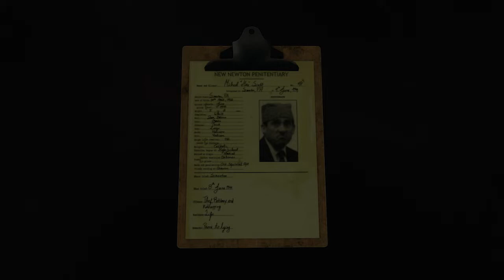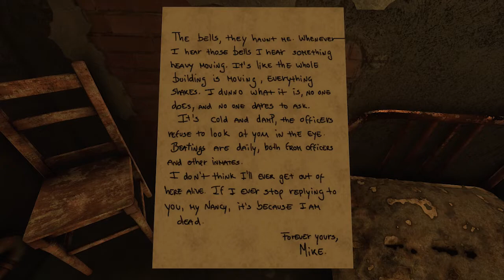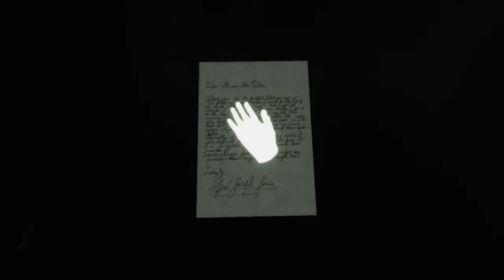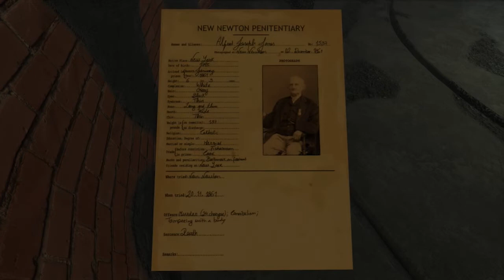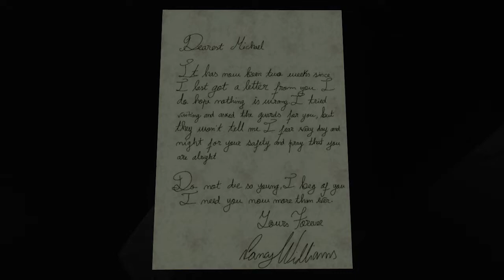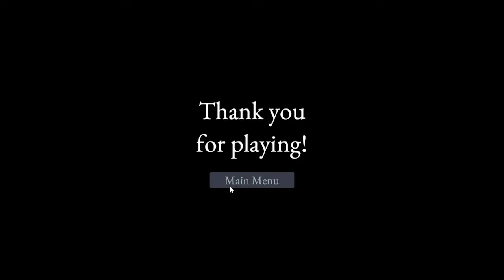পরিত্যক্ত জেল 😰// Locked In // Puzzle Horror Game Demo//sadafgaming2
In the middle of a storm, a traveler is trapped in an old abandoned prison. During the course of the story, fear consumes him and as he progresses he begins to see various illusions, from walls expanding and shrinking, shadows in the darkness and apparitions of the ghosts of prisoners who died there.
Follow me 👉
✨NOTE:
* I want your love and support in the form of likes and subscribers.😋